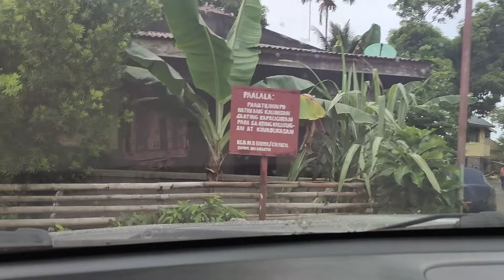VEANCY BAHAY NILA VEANCY PINASOK NA NG DAGAT! MAY MATINDING PASABOG! || KALINGAP RAB OFFICIAL